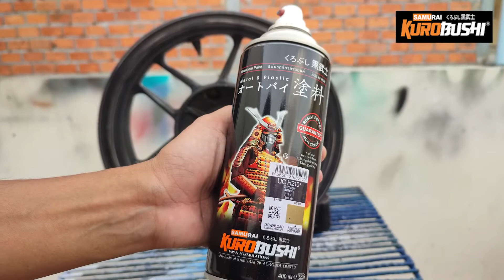How to spray Samurai paint, Cambodia